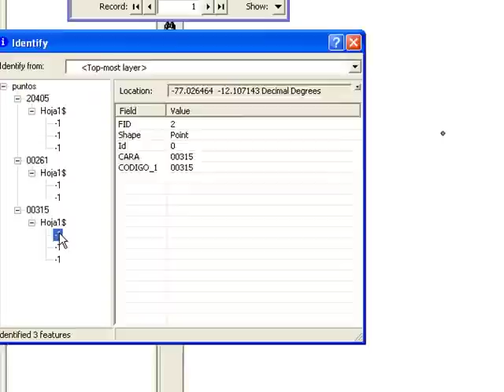Hyperlink Multiple con ArcGis